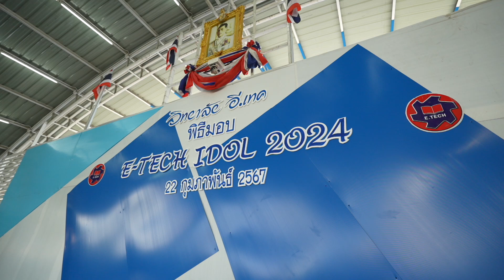Highlight มอบรางวัล E-TECH Idol 2024 ให้กับนักศึกษาที่สร้างชื่อเสียง ทั้งในระดับประเทศและระดับโลก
Highlight พิธีมอบรางวัล E-TECH Idol 2024 เป็นรางวัลพิเศษ ที่มอบให้กับนักศึกษาที่ไปสร้างชื่อเสียงให้กับวิทยาลัย ด้วยการชนะการแข่งขันในรายการต่างๆ ทั้งในระดับประเทศและระดับโลก
อี.เทค พร้อมให้การสนับสนุนนักศึกษาทุกคน ให้มีความสามารถ ก้าวไปจนถึงระดับแชมป์โลก